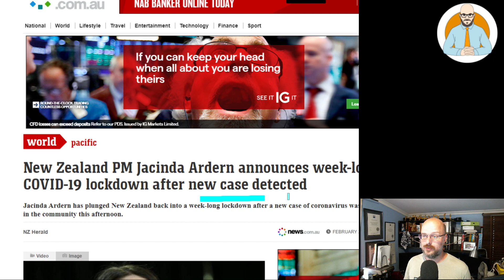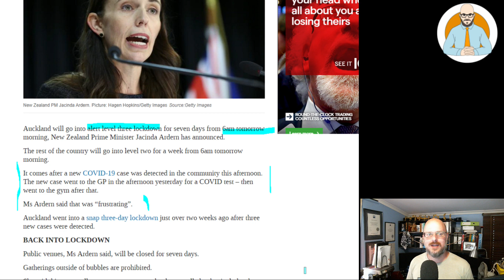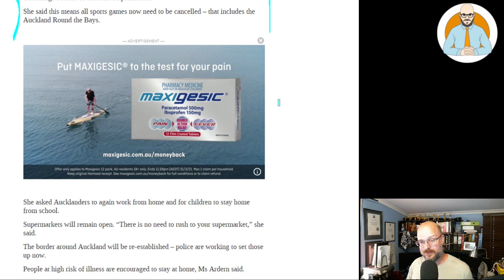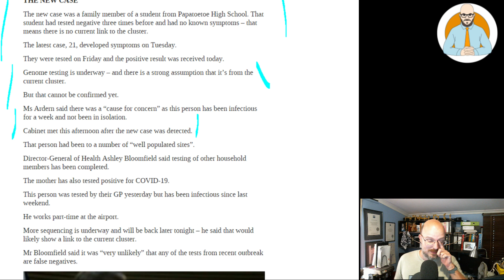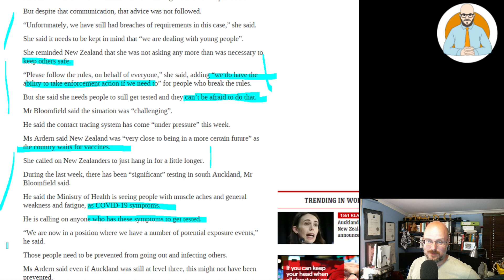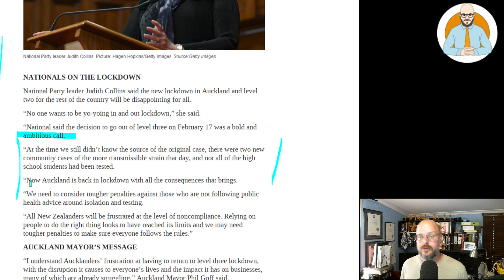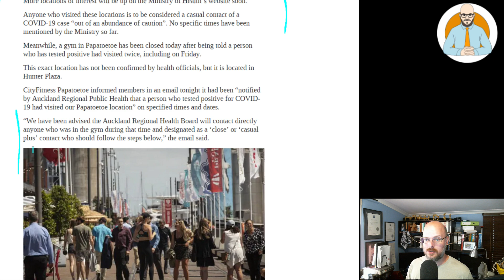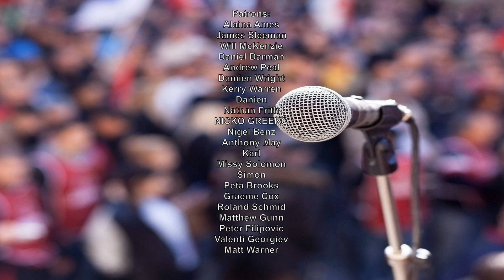New Zealand is Back in Lockdown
Why Buildings Stand Up
Why Buildings Fall Down Why Structures Fail
Great Streets
A Pattern Language

Heise Architecture
Our Architectural Practice.